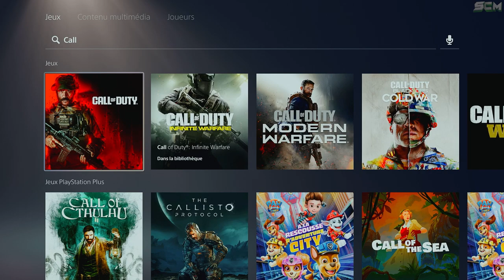Comment Avoir le Skin Révolutionnaire Gratuit Warzone 3, Débloquer Pack d'Opérateur Lockpick MW3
▬▬▬▬▬▬▬ • BIENVENUE 😍 • ▬▬▬▬▬▬▬

▬▬▬▬▬▬▬ • PARTENAIRES 💪 • ▬▬▬▬▬▬▬

👉StealthGamer:
"SOISCOOLMEC"
"STRIKESOISCOOL"

TikTok "SoisCoolMecYTB"
👻Snapchat "soiscoolmec"

.▬▬▬▬▬▬▬ • TOP DON 💰 • ▬▬▬▬▬▬▬